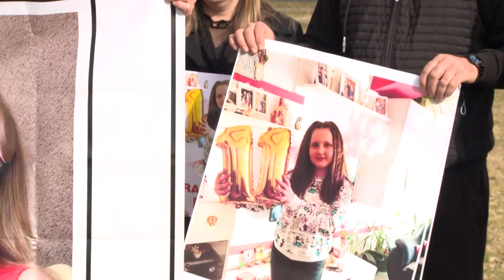Beograd, roditelji dece stradale u saobracaju uputili zahtev za poostravanje kazni u saobracaju